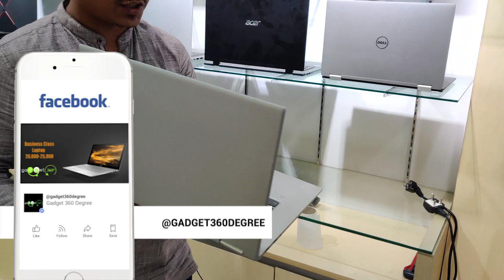Used Laptop Price in Bangladesh 2020 | ১২ হাজার টাকা থেকে দাম শুরু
গ্যাজেট ৩৬০° (Gadget 360°)
�শপ নং - ৬৩৬
�লেভেল - ৬
� টকিও স্কয়ার , জাপান গার্ডেন সিটি, , মহাম্মাদপুর , ঢাকা ।
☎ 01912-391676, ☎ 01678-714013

নোট : প্রতিটি ল্যাপটপ এর সাথে পাচ্ছেন 2 বছরের সার্ভিস ওয়ারেন্টি এবং ৭ দিনের গ্যারান্টি। )

✔️ ঢাকার বাহিরের গ্রাহকগণদের সুবিধার্থে, আমরা দেশের যে কোন জেলায় কুরিয়ারের মাধ্যমে ২৪ ঘণ্টার মধ্যে ল্যাপটপ ডেলিভারি করে থাকি. ✔️

 ল্যাপটপের সাথে পাচ্ছেনঃ
 ✔️ বক্স
✔️ব্যাগ
✔️গেমিং মাউস
✔️পাওয়ার কর্ড+এডাপটার
✔️সফটওয়ার সাপোর্ট ড্রাইভার
✔️ওয়ারেন্টি+ক্যাশমেমো